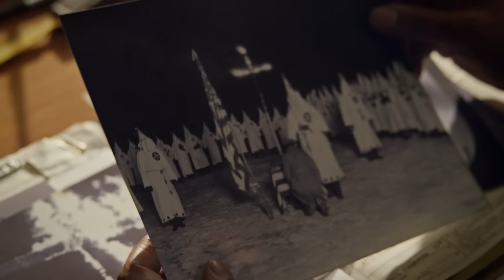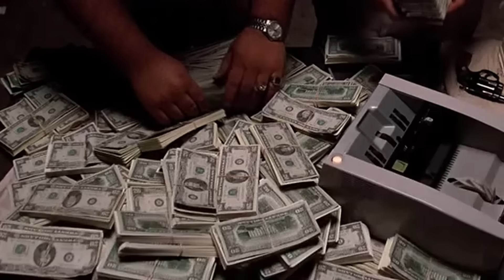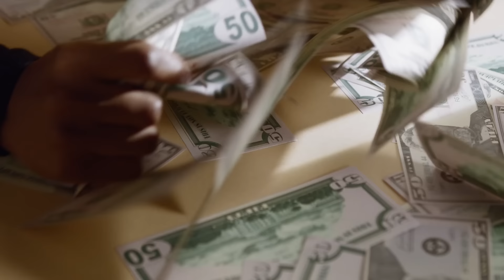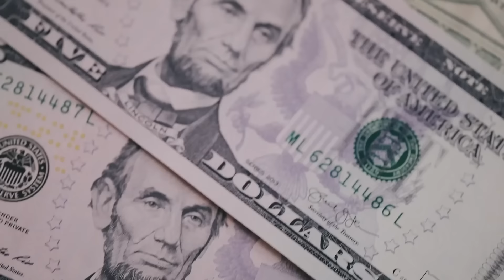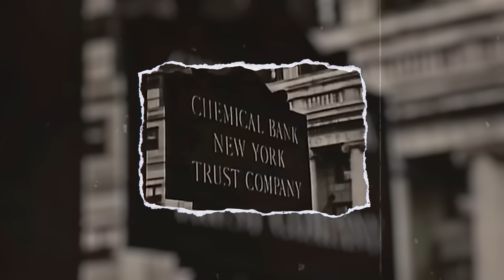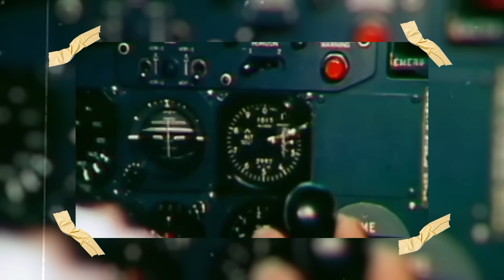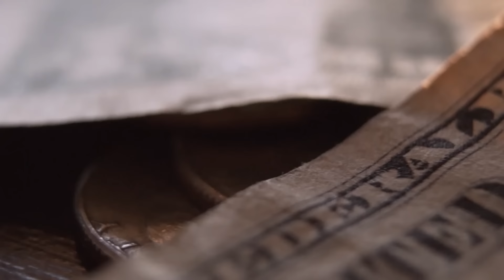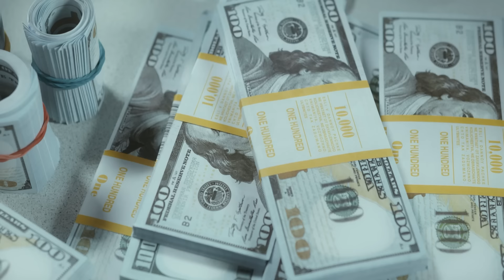THE TRUE STORY OF “AMERICAN GANGSTER” - Frank Lucas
Frank Lucas is truly a unique man, if you go by his own words. So, according to him, he was first a confidant and the closest friend of Harlem's Godfather Ellsworth “Bumpy” Johnson. Then he single-handedly ran a heroin smuggling route from Southeast Asia to the U.S., personally visited the jungle and defeated a whole group of enemies with a gun in his hands. And in the end he became the richest drug trafficker in the United States.

Lucas so convincingly told the press about it after he was first imprisoned with a 70-year sentence, then released for cooperation with the authorities, that Ridley Scott even made a movie about him, where Frank is played by Denzel Washington.

But was it really like that? We have collected for you all possible versions of the facts of Lucas's life, both from him and from contemporaries and researchers of organized crime, and are ready to present the “American Gangster” story from different angles, trying to clarify for you as much as possible where there’s truth, and where there are lies. And if you're interested in hearing about it, then meet Frank Lucas, on the other side of the law.